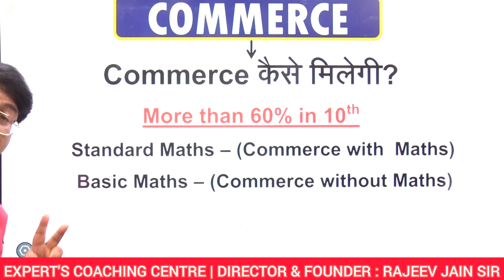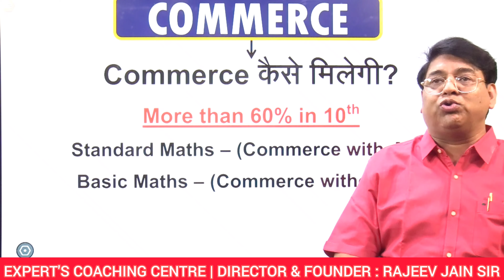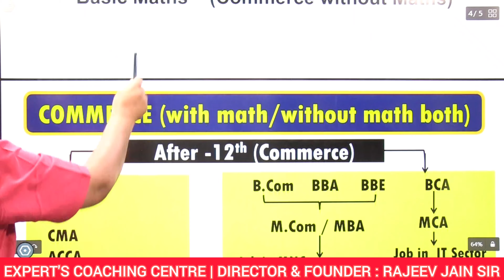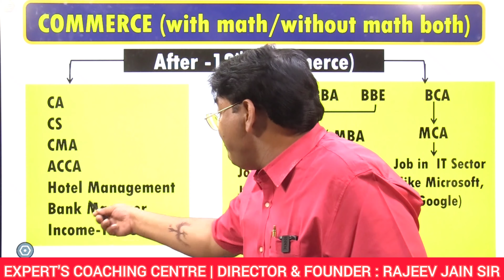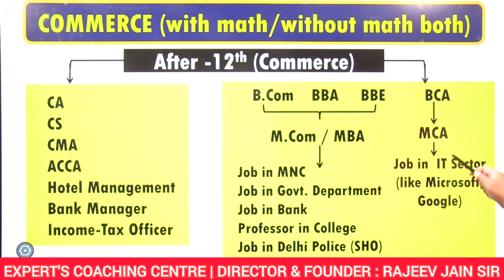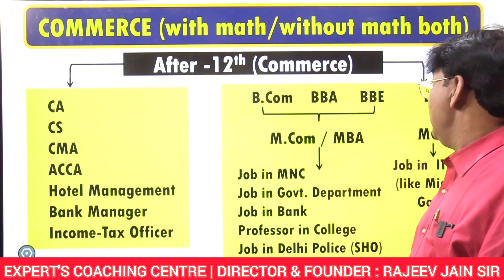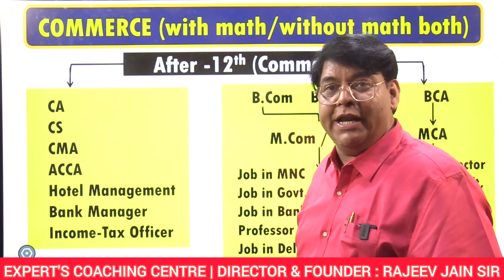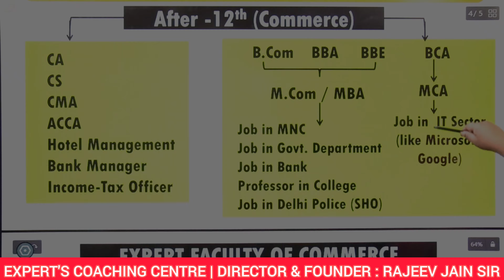Career after 10th class